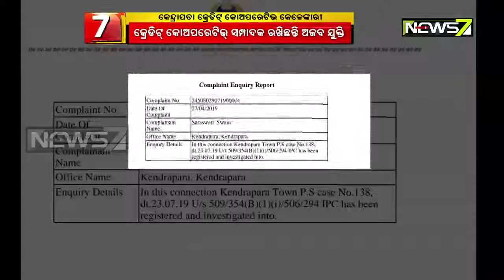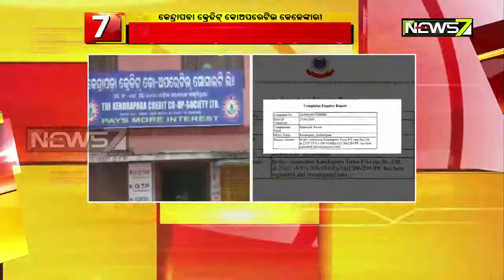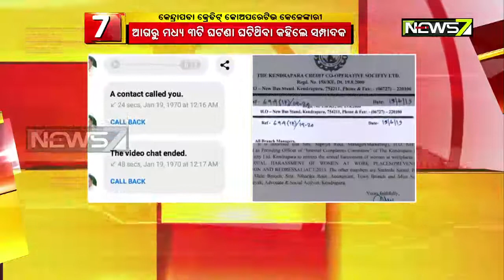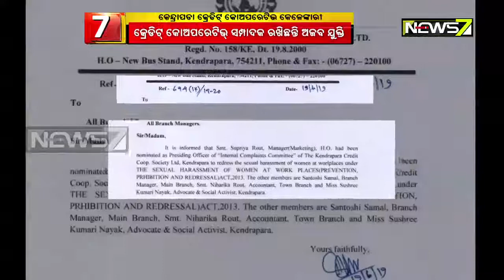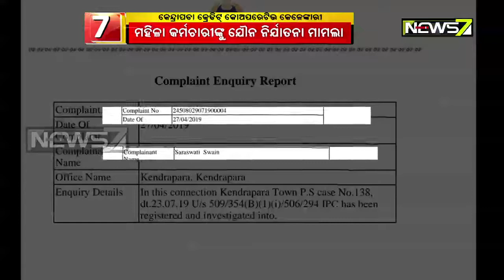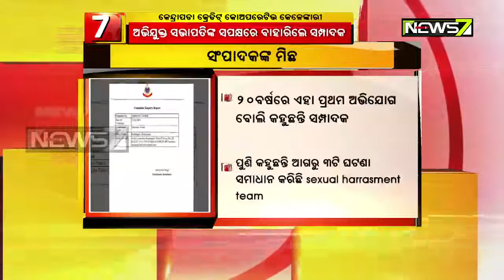Investigation Started After 6 Months On President Pramod Kumar Sahu Over Harassing A Lady Employee